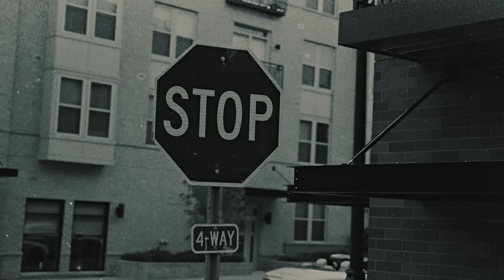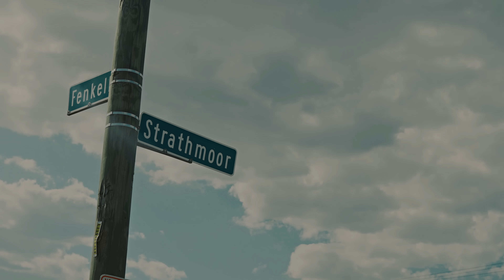Payroll Giovanni - Real Work (Official Video)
Listen to the single "Real Work". Out now!